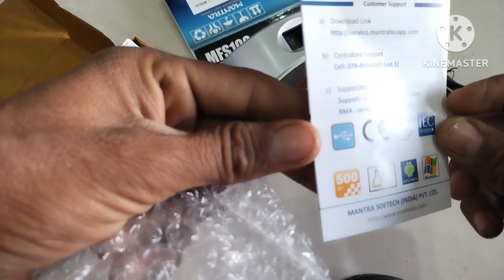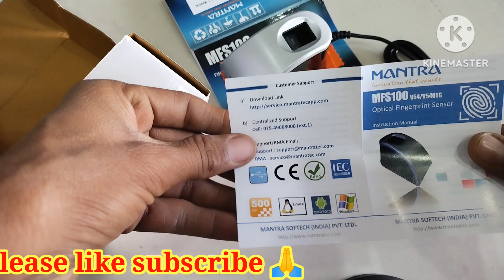MANTRA MFS100BV V54/ V54OTG OPTICAL /FINGERPRINT SENSOR | UNBOXING REVIEW.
Aaj is video me hamer pass mantra fingerprint unboxing karke batane wale review ha.
Control for, ARIHANT STATIONERY AND COMPUTER MAVLI -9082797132